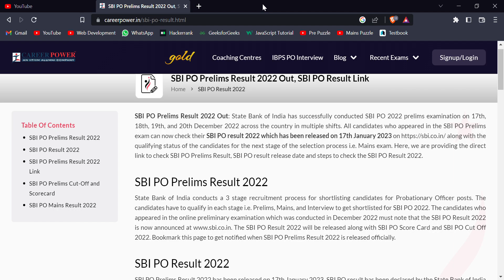SBI PO Prelims Result 2022 Out | SBI PO Admit card Out